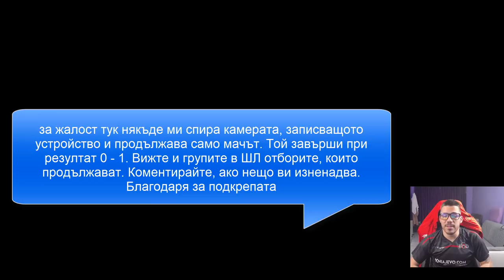ИЗЛИЗАМЕ ОТ ГРУПИТЕ В ШЛ И ИГРАЕМ СРЕЩУ ФУЛЪМ / 2 мача от кариерата Еп.20